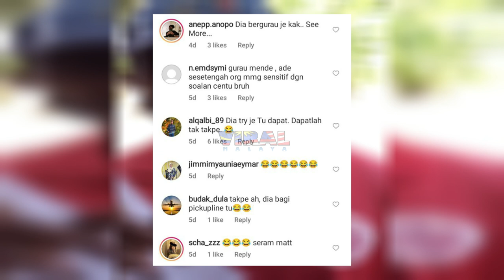"AMBIL SAYA SEKALI..." WANITA JUAL BESI BURUK, SEKALI TENGOK BAIYA NI CAKAP APA...